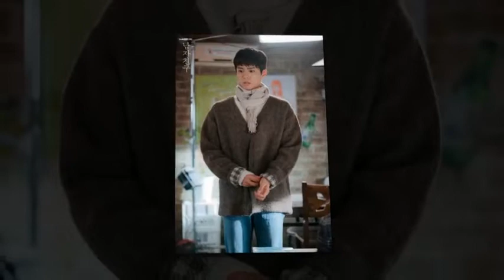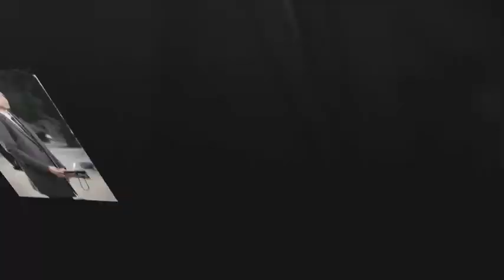ParkBoGum MerryChristmas Merry Christmas to you all!💘